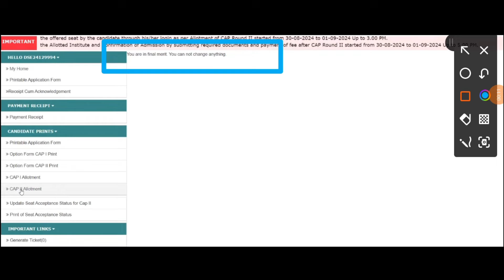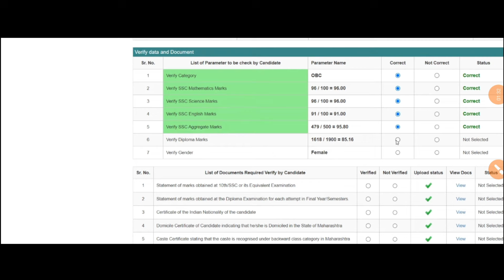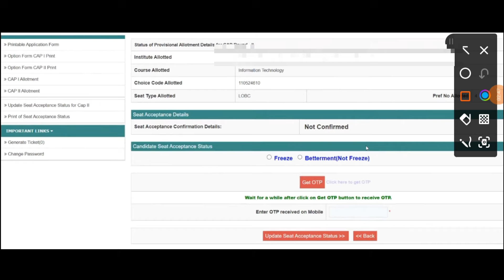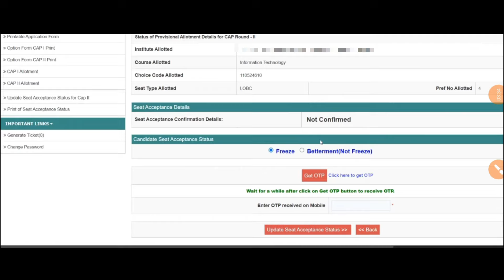DSE Seat acceptance status for CAP 2 Live✅| DSE CAP ROUND 2 Allotment declared✅|Freeze,Not freez✔️💯👆